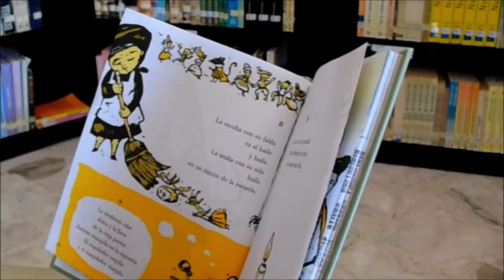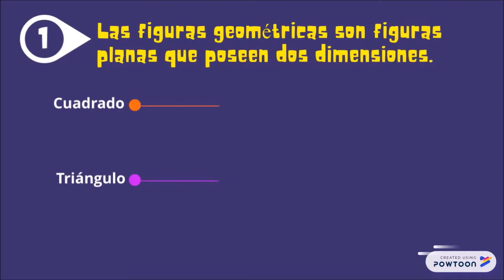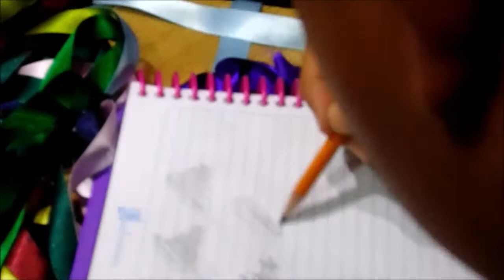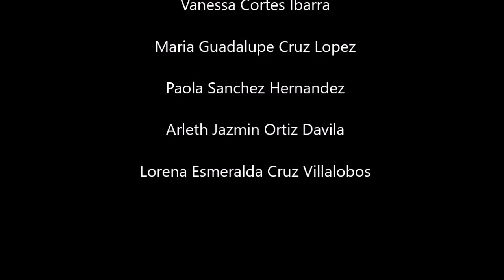Programa de TV "Aprendamos Juntos"